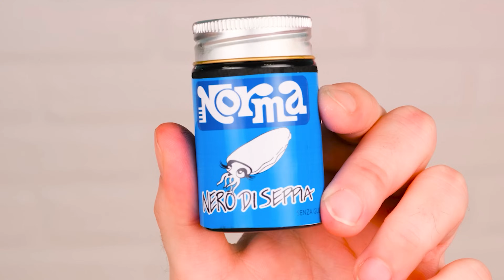Reto De Cocina Yo vs Abuela | Quién Gana la Guerra de la Cocina de PaRaRa Challenge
¿Quién te sorprenderá y cocinará el plato más delicioso? ¡Compruébalo en nuestro nuevo desafío culinario!